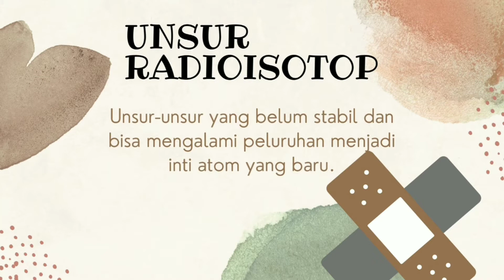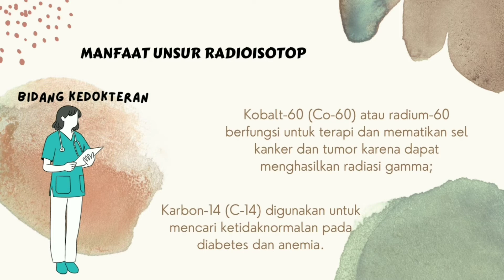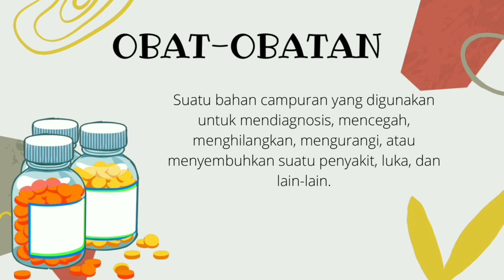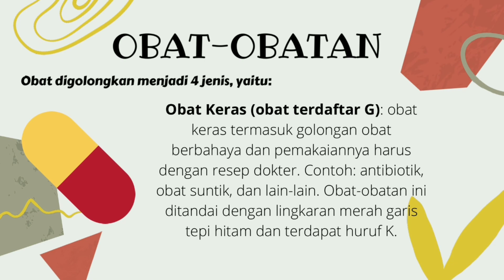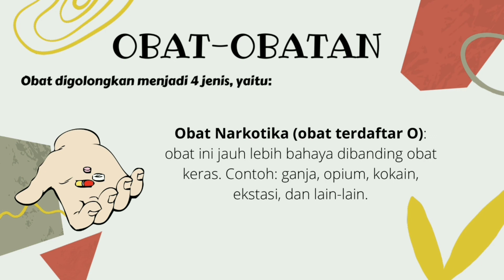KIMIA KELAS 7 MATERI BAHAN KIMIA DI BIDANG KESEHATAN